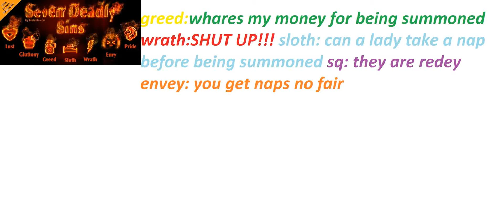paper mario shadow editon episode 14 7 deadly shadows